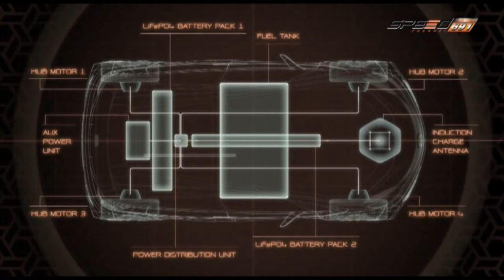Bikini News 30 ม ค 58